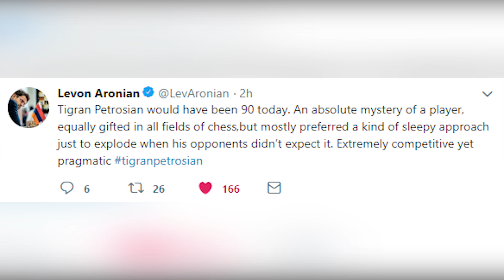Super Solid Tigran Petrosian Plays A Hyper Aggresive Game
Today on June 17, 2019 is the 90th birth anniversary of the 9th World Chess Champion Tigran Petrosian! On that occasion in today's video decided to cover one of the brilliant games played by Petrosian! In this game Petrosian is White and is playing against Hungarian chess player Pal Benko! In Nimzo-Indian Defense Benko erroneously allows Petrosian to grab the initiative in the center after which is starting to face serious problems! Petrosian's attack turns out to be irresistible and his passed pawns help him to achieve victory! In the end of the video as usual you can solve the daily puzzle!
Tigran Petrosian vs Pal Benko
HUN-URS (1955), Budapest HUN, rd 7
Nimzo-Indian Defense: Saemisch Variation (E26)
1. d4 Nf6 2. c4 e6 3. Nc3 Bb4 4. e3 c5 5. a3 Bxc3+ 6. bxc3 Nc6
7. Bd3 b6 8. e4 e5 9. d5 Na5 10. Nf3 Qe7 11. O-O Ba6 12. Nh4
g6 13. f4 O-O-O 14. Nf3 d6 15. fxe5 dxe5 16. Bg5 h6 17. Bh4
Rd6 18. Nxe5 Qxe5 19. Bg3 Qe7 20. e5 Rd7 21. Rxf6 h5 22. h4
Bb7 23. Qa4 Rg8 24. Raf1 Rg7 25. d6 Qd8 26. e6 Rxd6 27. Bxd6
1-0